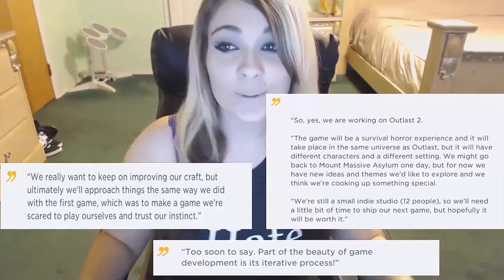MY TOP TEN ANTICIPATED SCARY GAMES OF 2015!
So many scary games come out throughout the year and these are a few that I believe will be amazing from the little amount of info that I know so far! I decided to share it with you guys! :)

Xbox Live / PSN / Steam: SassyAngel112